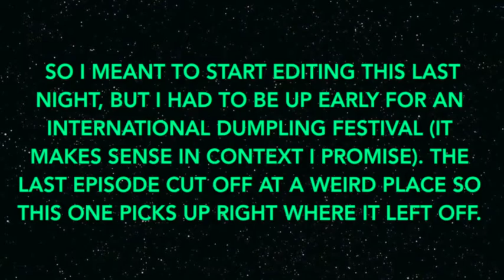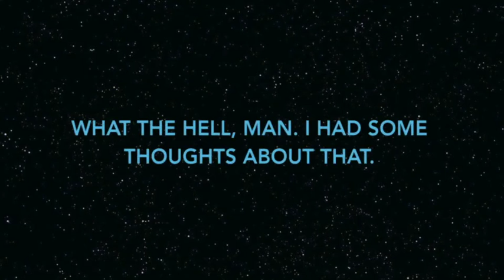Let's Play - Lifeline 2: Bloodline [Part 3]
This run of Lifeline 2 did not end well for Arika or theelvishkilljoy.

theelvishkilljoy: This was supposed to go up last night, but I got home super late from my awesome day out yesterday eating dumplings from around the world and playing Dungeons and Dragons, so it's going up now. That dumpling festival was absolute awesomeness. I drank super well made flavored ginger ale, and I'm super picky and have never drank ginger ale before. I have truly come a long way.

Considering how this run of the game ended, the next few parts are going up with commentary, simply because I need to figure out and be able to tell you guys exactly what went wrong. This game is still super worth it, though, guys, go play it.